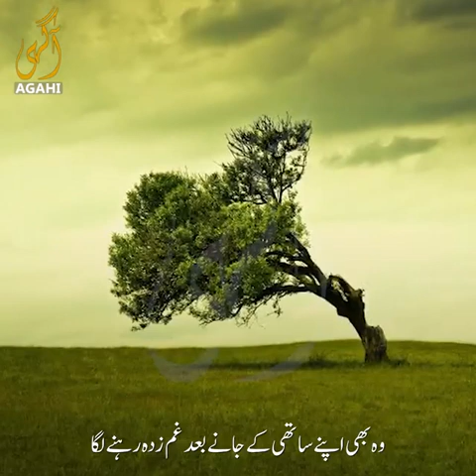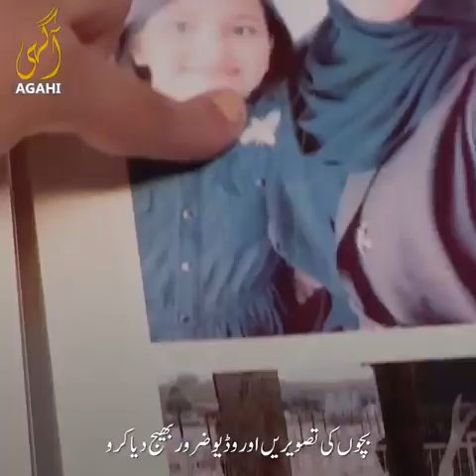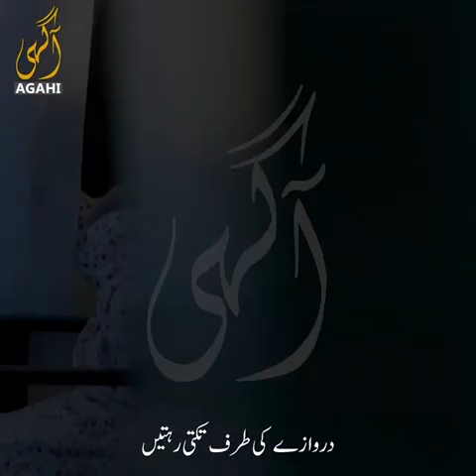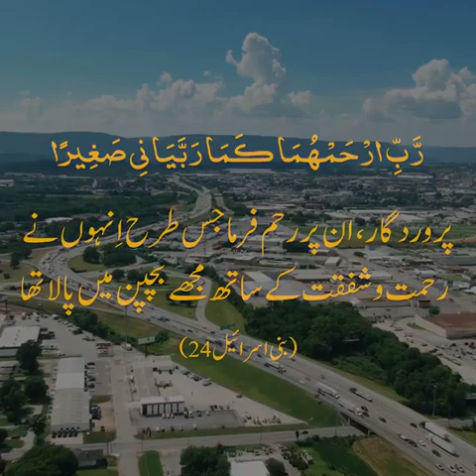Maa aur Baap Ki Qadr